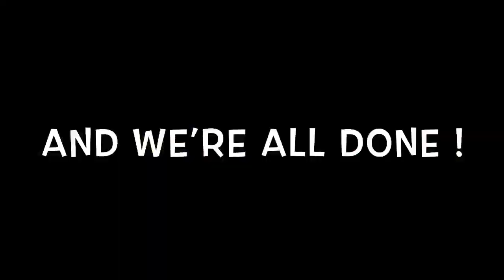HOW TO PACK YOUR TENT INTO YOUR CAMPERVAN IN SUPER FAST TIME !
This Video shows How to pack your tent into your campervan in super fast time. How we packed up our Outwell Bear Lake tent with all our equipment into our VW California Beach Campervan in under a minute...with some high speed video trickery.

Please let me know any tips and trick you might have with your camping set up in the comments !

Filmed on location at the Fabulous Huttopia La Place Blanche campsite near Ounans in France.

00:00 Intro
00:30 Taking down the tent
01:30 Loading the tent

The Campervan Journey will focus on Tips, Trips and our experiences from over 5 years of VW T5 Camper and T6 California Beach Ownership. From making the move from being a young family of tent campers with a car to buying and converting our first VW T5 Kombi, selling the T5 and buying our latest T6 California Beach in March 2019.

We'll share lots more of our experiences and trips that we have had along the way and how buying a VW Campervan was the best thing we have ever done ...!